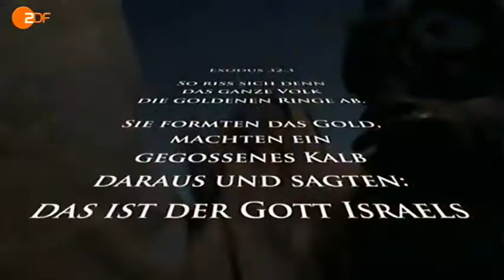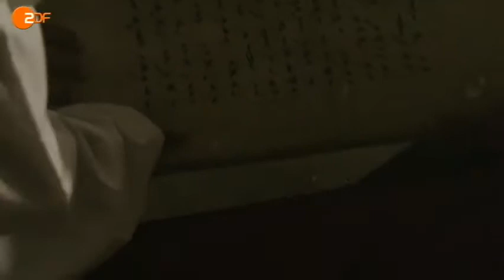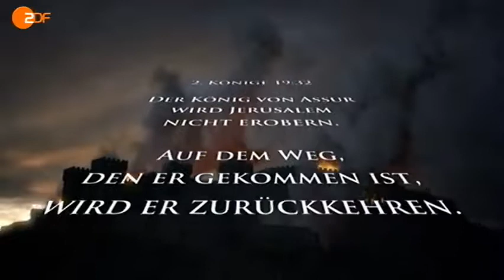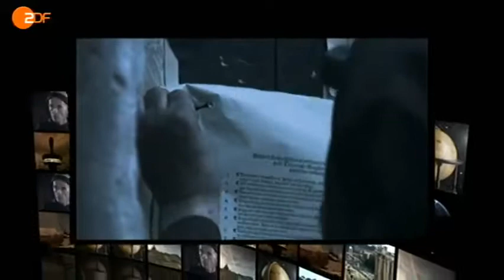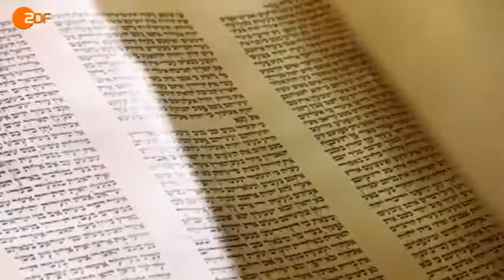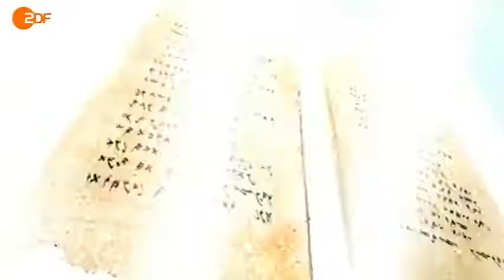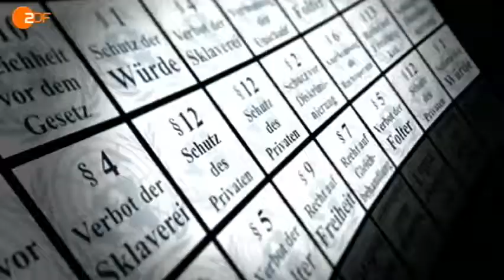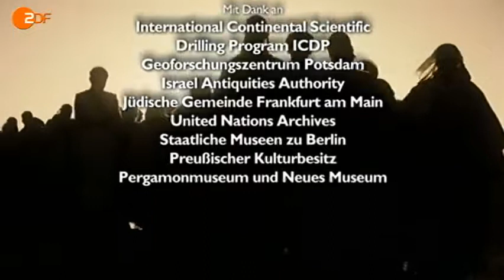Terra X Die zehn Gebote